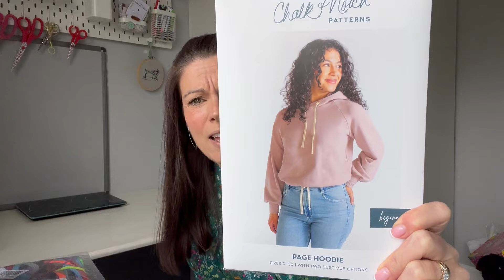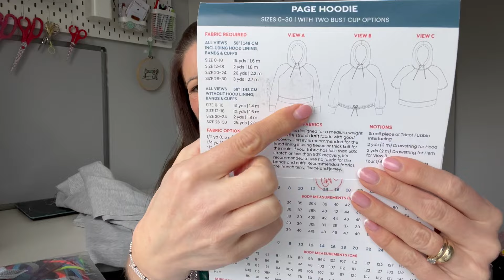First Plans for Spring 2024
First Plans for Spring 24

How are you all?  I hope everyone is well and having a good week.

One day I will do a calm and very put together video 🙈

So today I have spoken about some very basic plans, and had a think about some ideas to get involved with the Challenge that is being run over on instagram - the SewAprilBlouse24 which is being hosted by Ruan - The Yorkshire Sew Girl and Gabriel - The Cloth Edit - over instagram. Are you getting involved with the challenge?

I'd especially love it if you stopped by to say hi in the comments to 😊❤️

As always my measurements are as follows :

Bust 36"
Waist 30"
Hips 38.5”

If you fancy following me over on Instagram - then here is the link to my grid :

I also have a destash account, where I sell off some fabrics and patterns :

I would love to be able to bring better quality videos, sewalongs and tutorials, and if this is something that you would like to help with, then please visit my Ko-Fi page to buy me a virtual coffee - or cup of tea!!!   🫖☕️🥰

Here is a quick run through of my plans and pattern suggestions for the SewAprilBlouse24

Ironing Board Cover - sew along to follow
Chalk and Notch - Page Hoodie
An Apron
Merchant and Mills - Factotum Bag (part of a Guthrie Ghani Sewing Society Kit)
Blouses :
Atelier Jupe - Frida Blouse
Friday Pattern Company - Wilder Gown
Sew Over It - Pussy Bow Blouse
The Avid Seamstress - The Blouse
Tilly and the Buttons - Marni Blouse
New Look - 6217
Stitch Witch Patterns - Bathurst Top
Tilly and the Buttons - Orla Blouse
Sew Over It - Libby Blouse
Maison Fauve - Tilda Blouse
Maison Fauve - Soliflore

I really hope that you have enjoyed watching today.

Don’t forget to say hi in the comments - and hopefully see you again soon 😊

Take care

Angela xx